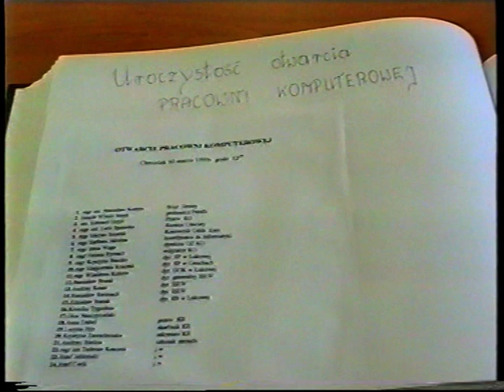Otwarcie Pracowni Komputerowej - Część 2/3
Uroczyste Otwarcie Pracowni Komputerowej w S.P. w Chmielku
30 marca 1999r.